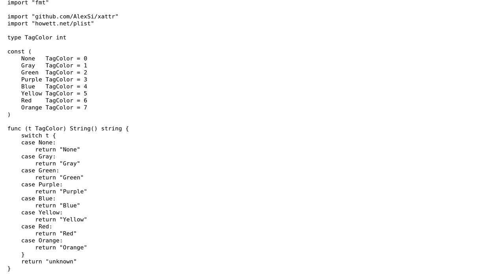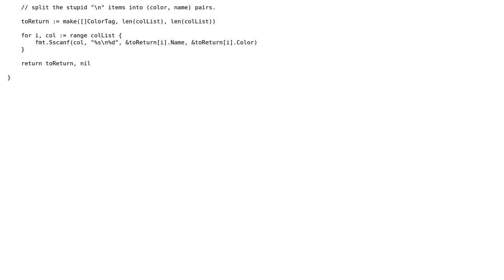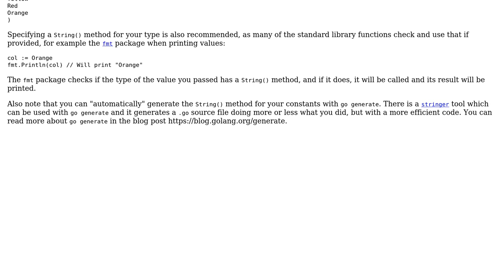Reading OS X file tags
With thanks & praise to God, and with thanks to the many people who have made this project possible! | Content (except music & images) licensed under CC BY-SA | Music | Images & others | With thanks to user Jamal user icza user Daniel and the Stack Exchange Network Trademarks are property of their respective owners. You are responsible for your own actions.